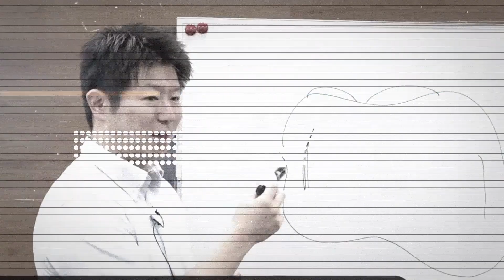【難しい根管治療の診断】答えのないエンド症例にどう対処しているのか、山内先生の臨床哲学｜柳沢哲秀デンタルチャンネル② 山内隆守先生Part.2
柳沢先生と同じエンド（歯内療法）専門医である山内先生。
誰もが悩む症例でどう診断し意思決定するか？答えのないエンド症例にどう対処しているのか、山内先生の臨床哲学を伺います。

シリーズ紹介……ゲストの歯科医師としてのキャリアや考えてきたこと、今考えていることを柳沢先生がざっくばらんに聞いていきます。
歯科とは無縁の方でも、きっと歯医者に興味が持てる…若い歯科医師はきっと希望が持てる…そんな動画を目指します☺️